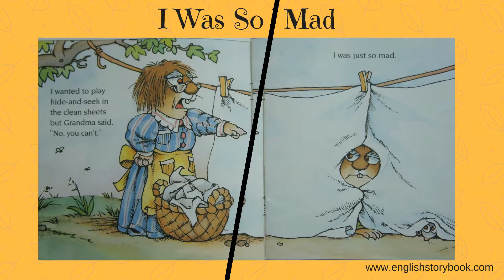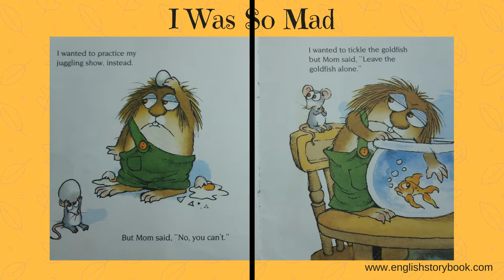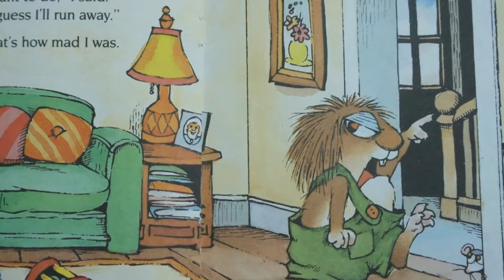English Storybook: I was so mad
Little Critter is getting angry. He's not allowed to do anything he wants to do. He is so angry that he decides he wants to run away from home. Until his friends come to ask him to play.